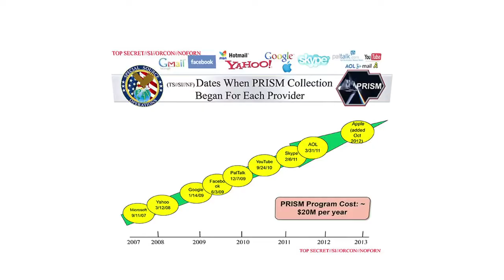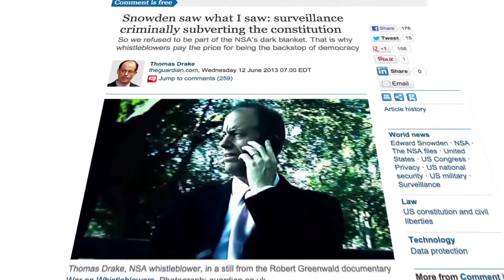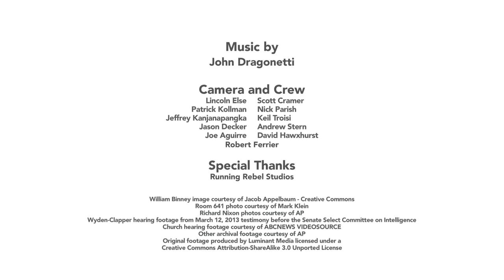Stop Watching Us - The Video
StopWatching.us is a coalition of more than 100 public advocacy organizations and companies from across the political spectrum. This video harnesses the voices of celebrities, activists, legal experts, and other prominent figures in speaking out against mass surveillance by the NSA. Please share widely to help us spread the message that we will not stand for the dragnet surveillance of our communications.

The Electronic Frontier Foundation (EFF) is a nonprofit civil liberties law and advocacy center that has been fighting the NSA's unconstitutional spying for years.